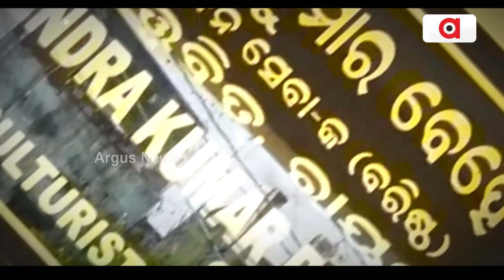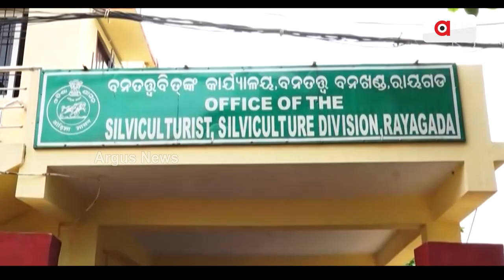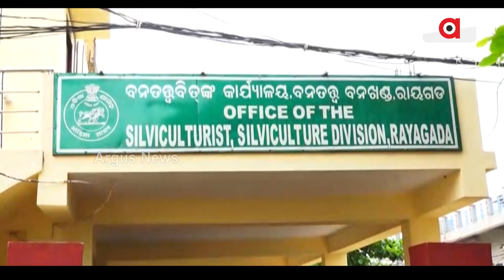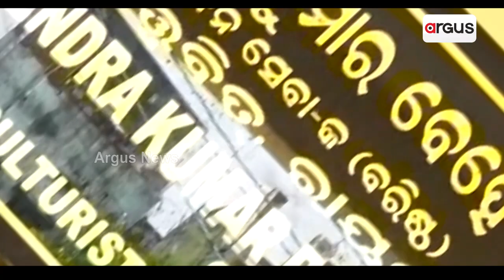ଫରେଷ୍ଟର ସଞ୍ଜୟ ନାୟକଙ୍କ ଆତ୍ମହତ୍ୟା ଘଟଣାକୁ ୧୩ ଦିନ ପାର || Forester Death Case | Argus News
ଫରେଷ୍ଟର ସଞ୍ଜୟ ନାୟକଙ୍କ ଆତ୍ମହତ୍ୟା ଘଟଣାକୁ ୧୩ ଦିନ ପାର । ସନ୍ଦେହରେ ଥିବା ଡିଏଫଓ ଦେବେଦ୍ର ବେହେରା ଏଯାଏଁ ଫେରାର ! ଛୁଟି ସରିବାର ୮ ଦିନ ପରେ ବି ଡିଏଫଓ ଆସୁନାହାନ୍ତି କାର୍ଯ୍ୟାଳୟ । ମୋବଇଲ ଫୋନ ବନ୍ଦ ରଖିବା ଦେବେନ୍ଦ୍ରଙ୍କ ଉପରେ ବଢାଇଲା ସନ୍ଦେହ । ଦୋଷୀଙ୍କୁ ଧରି ଦଣ୍ଡ ଦେବାକୁ ପୁଣି ନିବେଦନ କଲେ ସଂଜୟଙ୍କ ପରିବାର ।